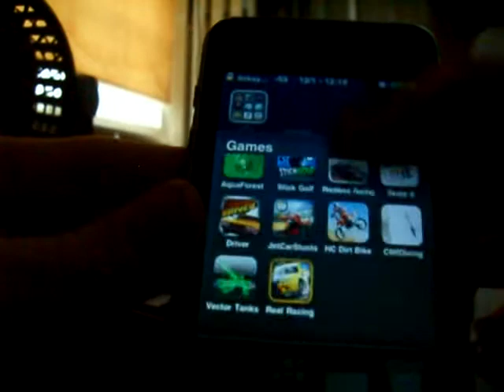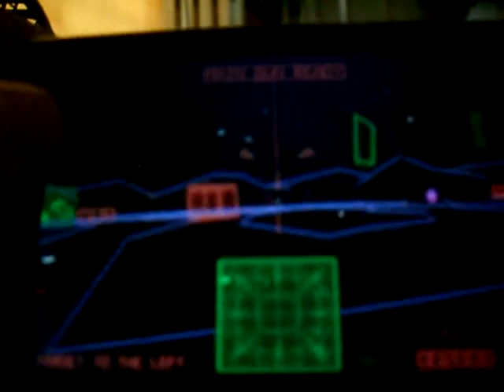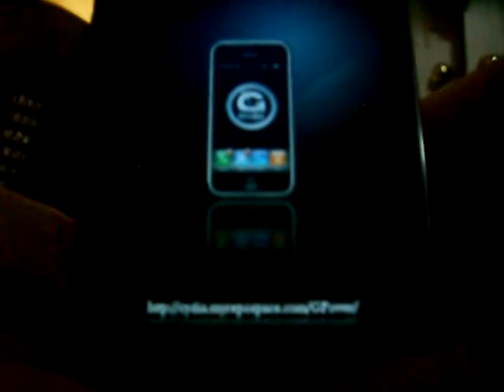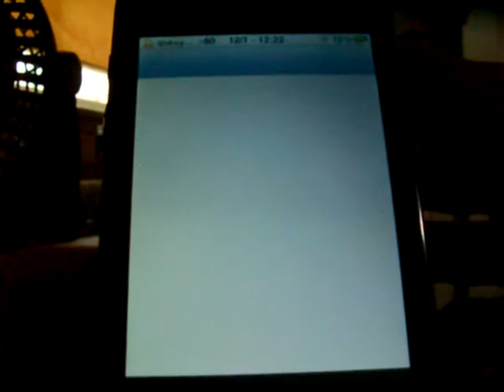Iphone game Green wirey frames of tanks game